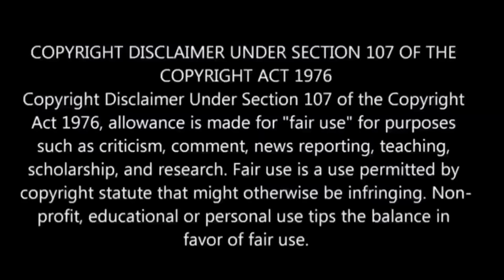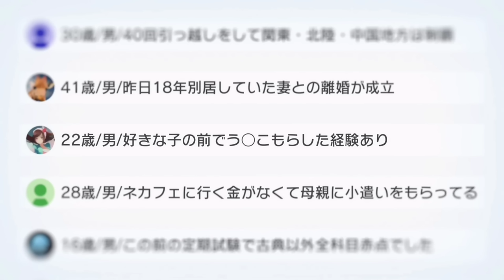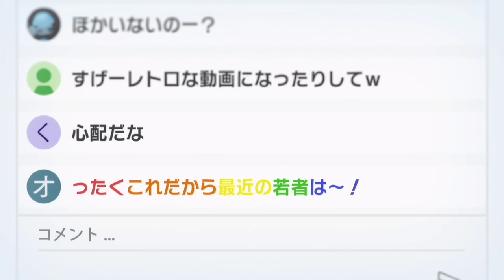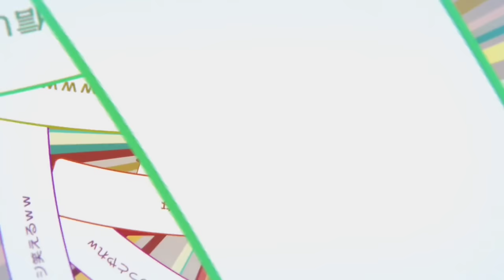Viral Hit : Loser Becomes Youtuber பகுதி- 6 தமிழ் விளக்கம் | Story Explain Tamil | Anime boy |Ep-7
Viral Hit Episodes 6

viral hit anime edit
viral hit anime ep 2
viral hit anime episode 7 explain in tamil
viral hit anime episode 1 reaction
viral hit
viral hit anime epic 4